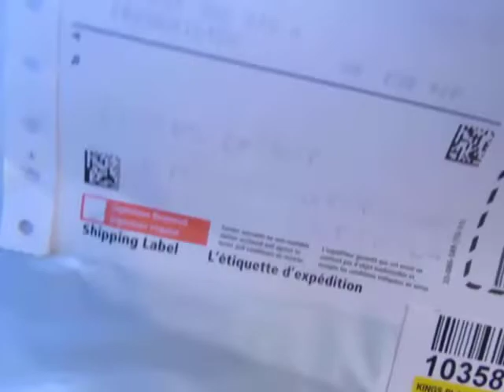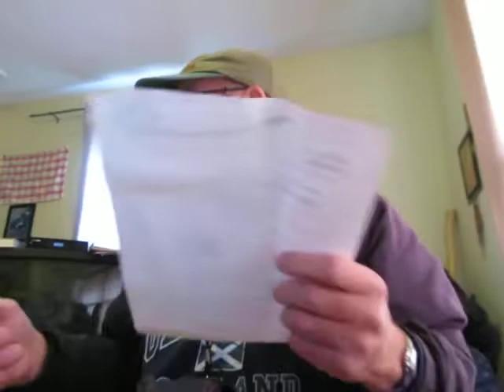New Brunswick Social Development sent registered letter to Senior Blogger!!!!